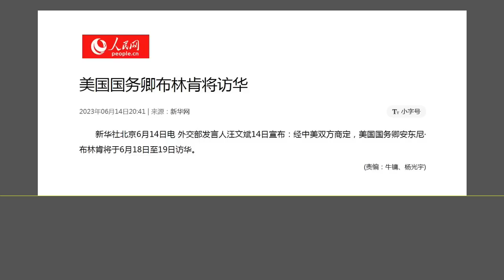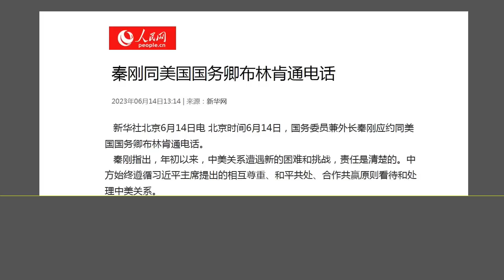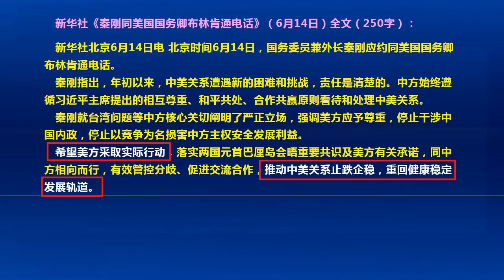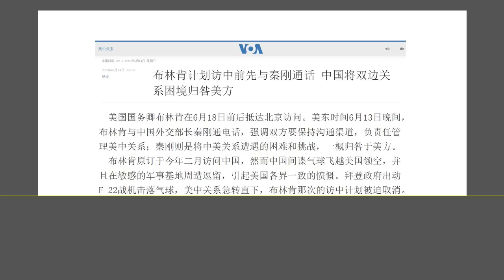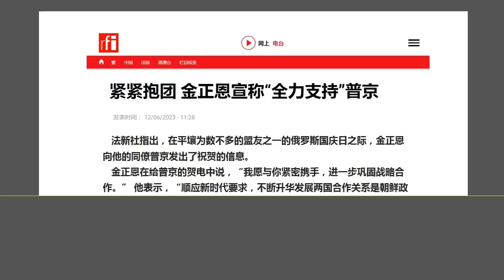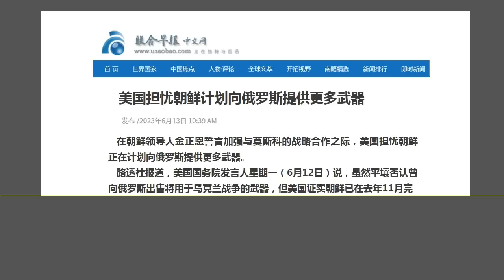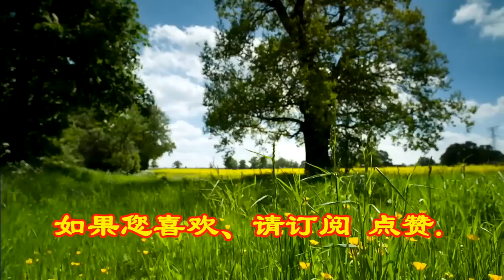拜登 果然老奸巨猾：美国的这一招，把北京的“底牌”测试出来了.（2023.6.14）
森哲深谈（2372）： 拜登 果然老奸巨猾：美国的这一招，把北京的“底牌”测试出来了.